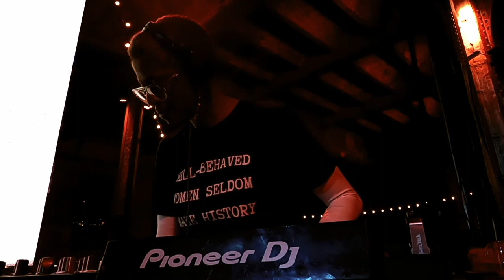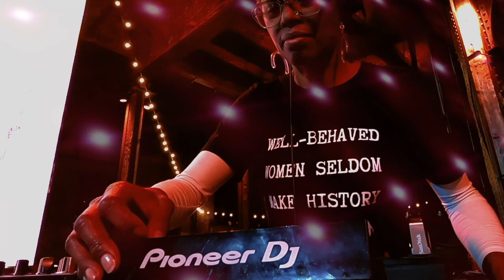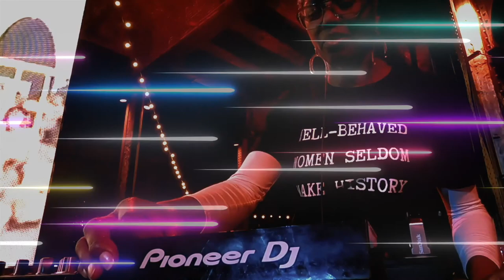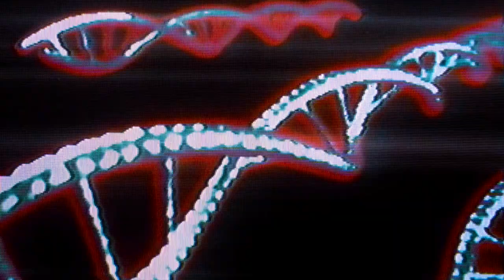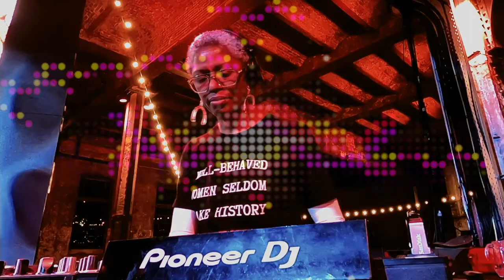DJ PAULETTE CHILL OUT TENT AFTER PARTY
This is the live stream that was shot at my residency PEOPLE LIKE US at Escape To Freight Island for The Chill Out Tent After Party on the 21/05/21. It's the last hour, sing a long whilst drinking my tea and dancing around, bouncy selection of disco and house.

Tata Vega
Get It Up For Love (John Morales remix)

Goshawk, Erik Rico

The Power (Extended Mix)
Re-Tide

God Made Me Phunky (The Vision Extended Remix)
MD X-Spress

Sunshine
Shermanology

Time Waits for No One (Joey Negro Extended Disco Mix)
Jean Carn

I'm Going Out (Extended Mix)
J Paul Getto, Lee Wilson

Just In Time (Michael Gray Remix)
Raw Silk

Love Fantasy (Dr Packer Edit)
Jayenne, Dave Lee

The Rhythm
Goshawk, Erik Rico

Be Free (Extended Mix)
Re-Tide

Let the Sun Shine (Purple Disco Machine Extended Remix)
Milk & Sugar

Fooled Me (Sammy's Version)
Sammy Deuce, Treasure Fingers

Choom
Ben Gomori

Beautiful People (Underground Network Mix)
Barbara Tucker

The Chant (Extended Mix)
Todd Edwards

Don't You Want My Love (Full Intention Extended Disco Mix)
Debbie Jacobs